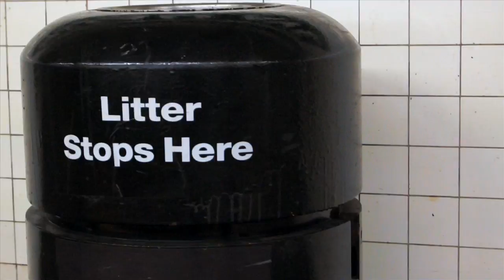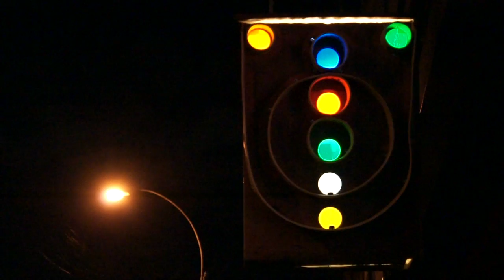60, 30, 60 - NY, NY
This is 60, 30, 60 - NY, NY. It's part of a mini series by K2 STUDIOS. 60, 30,60 stands for 60 seconds, 30 frames per second, and 60 shots. This was edited on Final Cut Pro X.